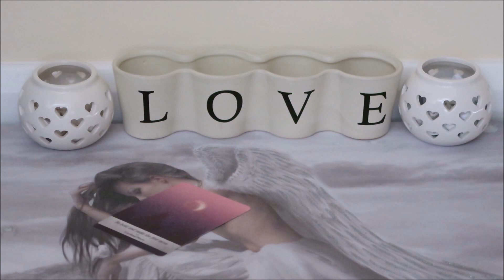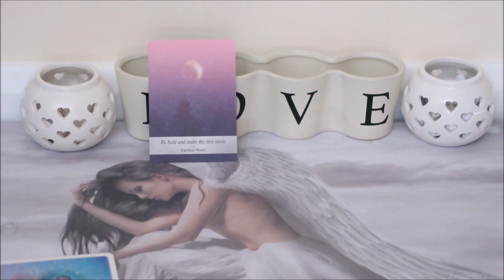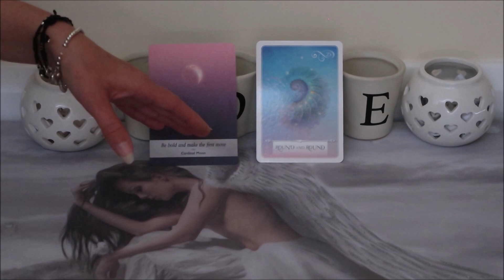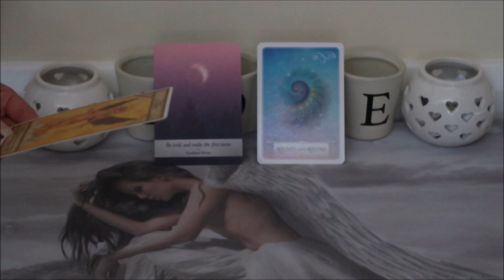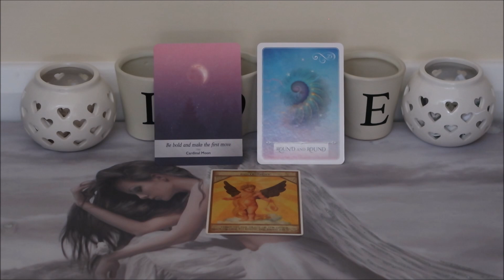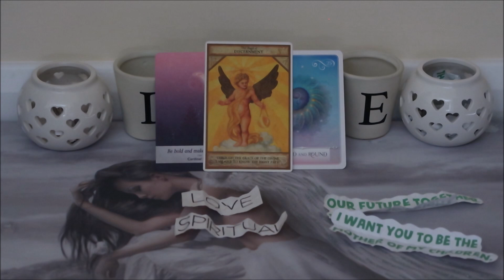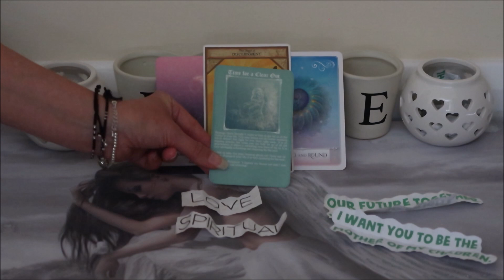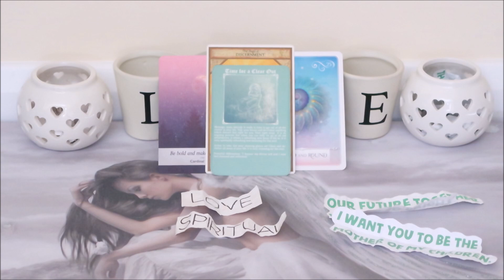DM DESIRES YOU ON EVERY LEVEL, THEY ARE TAKING THE LEAD!!! (Twin Flame Reading) 23/09/20